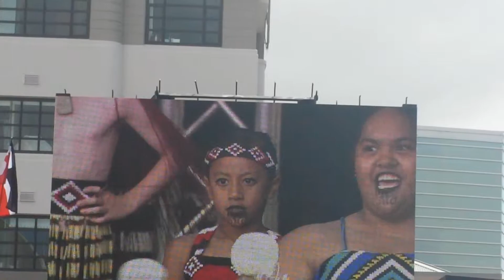Waitangi Day 2018 festival Waitangi Park Wellington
Te Kura Kaupapa Maori o Nga Mokopuna